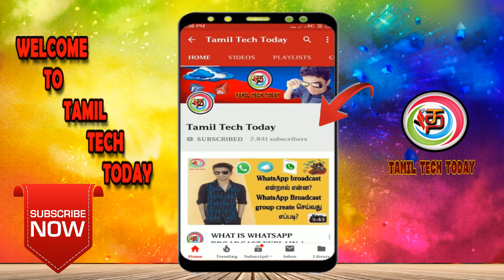Mi Smart Band 4 - Mi Global Home smart watch's!!! | Tamil Tech Today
Mi Band 4 features
Mi Band 4 has already been launched in China and comes with features like a 0.95-inch colour AMOLED touchscreen display with 120x240 pixels resolution. It is also claimed to be capable of offering 20 days of battery life on a single charge. Additionally, the smart band packs a six-axis accelerometer that helps it monitor physical activities, including cycling, exercise, running, and walking.

Further, Xiaomi has made it 5 ATM rated, allowing it to track swimming as well. The fitness band supports various swimming strokes - freestyle, breaststroke, backstroke, butterfly, and mixed-style. There is a microphone on board as well, suggesting a possible Google Assistant integration. Amazon's Mi Band 4 micro-site has teased many of these features and specifications.